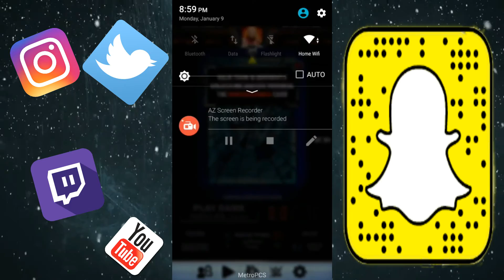Thank you video! | WWE SuperCard video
WWE SuperCard video hope you like.Live Stream will not be today it will be 1/11/17 hope you like the songs in this video.

► Where to go see more of Me at!
► The equipment I use!
• Xbox One
• PS4

- JAMESRKOFL